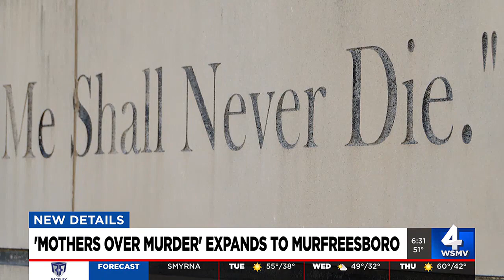'Mothers Over Murder' expands to Murfreesboro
A Nashville organization is expanding to Murfreesboro because more mothers are needing support after a rise in gun violence there.